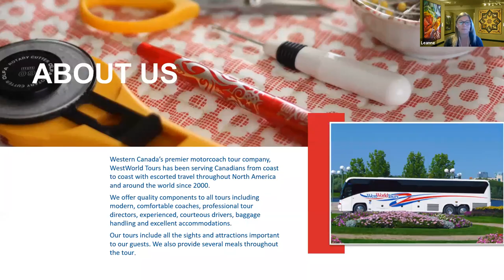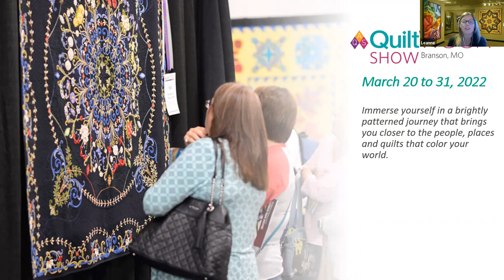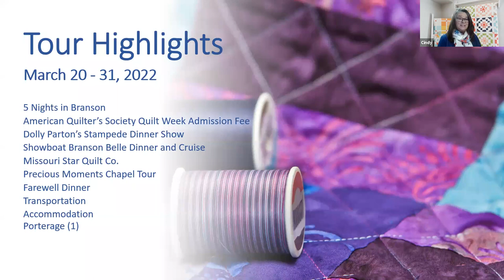AQS Branson Quilt Week Presentation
Cindy and Leanne present our American Quilters Society Branson Quilt Week Tour!

Grab your friends and join us for the American Quilter's Society, Branson Quilt week. Enjoy some of the stops along the way, but the real highlight is spending time at quilt week. Take in exhibits, workshops and lectures from top quilting instructors. And don't forget to leave room in your suitcase, we have plenty of time to shop at the Merchant Mall and at the many shops in Hamilton, Missouri home of Missouri Star Quilt Co.